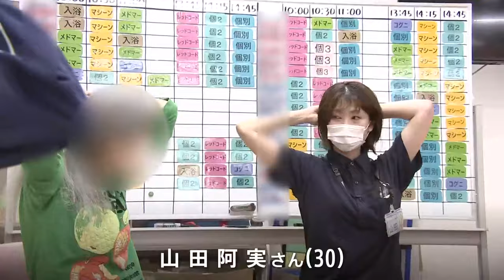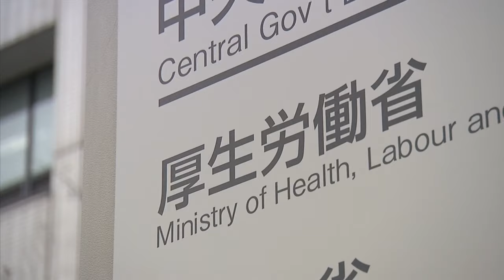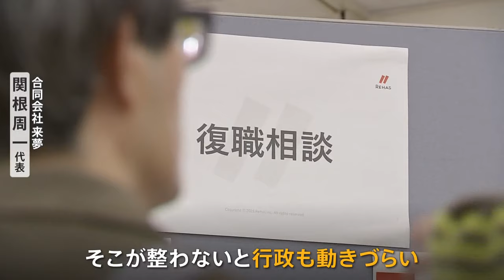20代で脳卒中を発症 リハビリを経て作業療法士に 社会復帰を遂げた“元アイドル”の軌跡｜TBS NEWS DIG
3大疾病の1つである「脳卒中」ですが、発症後に仕事に復帰できる人はわずか3割ほどだといいます。アイドルとして活動する20代のころに発症し、体にまひが残っているものの、社会復帰を遂げた女性を追いました。

山田阿実さん（30）。都内の介護施設でリハビリをサポートする作業療法士として働いていますが、自分も左半身まひの後遺症を抱えています。

山田阿実さん
「手首から先が障害が残っていて、ちょっとだけ握ることができる」

22歳のとき、山田さんは駆け出しのアイドルとして活動していました。

異変が起きたのは、まさにステージの上。ダンスパフォーマンス中、突然、その場で大きく転倒。立ち上がってダンスを続けますが、動きにキレは無くなり、ふらつくような様子も見られます。

山田阿実さん
「すごく大きな耳鳴りがして、それと同時にブチッという音が耳元で聞こえた。前後は曖昧で、もう本当に意識がただ目を開けてるだけみたいな。ボーっとしている感じ」

その後、緊急搬送され一命は取り留めたものの、「脳卒中」の症状だと判明しました。

リハビリに励みましたが、後遺症が残り、社会復帰は困難を極めました。作業療法士になるための学校に通おうとしても…

山田阿実さん
「受け入れ態勢を整えられないという事で、やんわり遠まわしに『来られても』ということを告げられたり、テストみたいなものを アルバイト（の採用）でもするので、それに引っかかって落ちていくことがほとんど」

厚生労働省によりますと、現在、国内で脳卒中患者は174万人いるとされています。ただ、そのうち仕事に復帰できた人は3割に届かないという調査もあります。

山田さんの場合、いまの職場で働けるようになったのは「周りのサポートが大きい」と話します。

山田阿実さん
「『身体的な介助できないよね』となったら、私の代わりに他の人が介助に就いてくれたりとか、高いところを結んだりできないので、さりげなく戻してくれたりとか」

脳卒中患者などの就労支援を行う施設の代表は…

合同会社来夢　関根周一 代表
「企業の方で脳卒中という障害を理解してもらう事が最初。そこが整わないと行政も動きづらい」

脳卒中になった人でも、働くことが出来る社会に。

山田阿実さん
「こういうハンディキャップがあるから、こういうところに配慮してくださいと。そういう窓口があったら、もっと何かいろいろスムーズにハードルがそんな高くなく、越えることもできるのかなと」